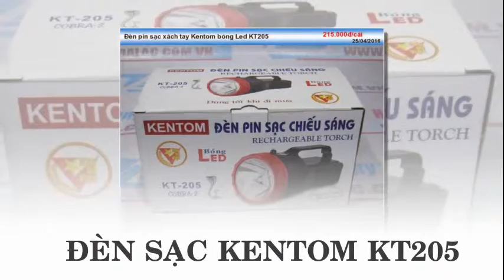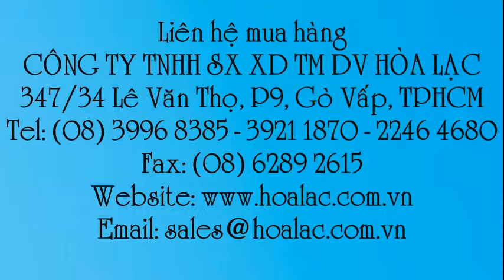Đèn sạc cầm tay Kentom KT-205 bóng led